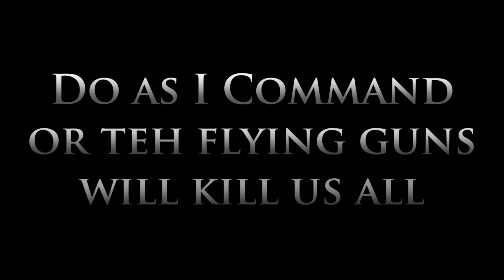I JUST GOT 200 SUBSCRIBERS :D